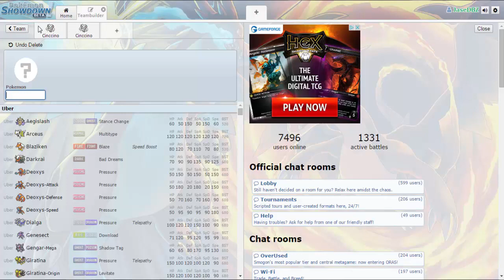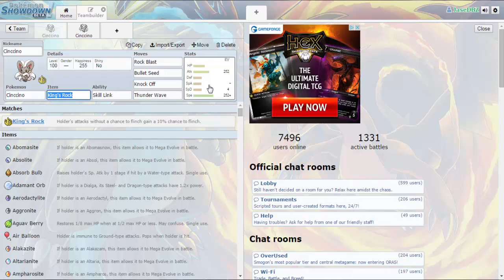Pokemon Cinccino Best Move Set Tutorial! (Must watch)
Pokemon Cinccino Best Move Set Tutorial!

This video is a tutorial on how to best use Cinccino in competitive pokemon :) I take out a Rayquaza (680 base stat legendary) with this 470 base that pokemon :)

''Cinccino best move set''
''pokemon showdown cinccino''
''cinccino''